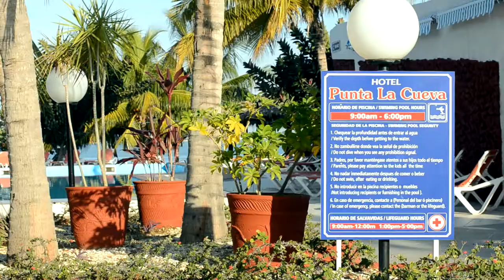Hotel Punta la Cueva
Como parte de la campaña publicitaria realizada a el Grupo Hotelero Islazul Cienfuegos, presentamos el promo del Hotel Punta la Cueva, un lugar para el descanso alejado de la ciudad y cerca de la playa